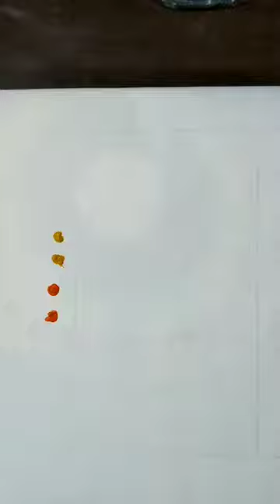Landscape painting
landscape painting#class8#watercolor